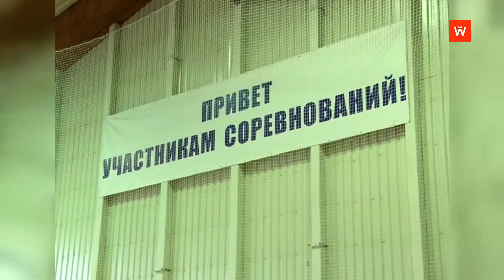Ретроспектива-2015: спортсмен плюс штанга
Девять лет назад спортивный зал «Фаворит» на улице Круговой принимал юных спортсменов-тяжелоатлетов из школ и клубов Ленинградской области. В Выборге проходило Первенство 47 региона.
Сюжет выходил в эфир 26 октября 2015 года.